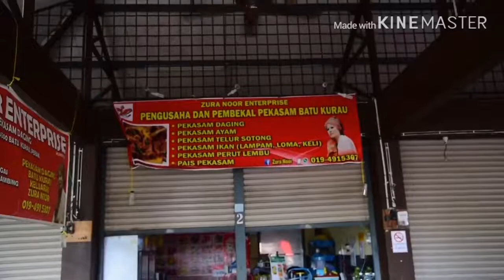IOW Penerangan Perak Daerah LMS (21 APRIL 2020)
Rakaman Video Info on Wheels
Jabatan Penerangan Malaysia Negeri Perak
21 April 2020

Hebahan Umum, Tinjauan dan Pemantauan Perintah Kawalan Pergerakan daripada Ibu Pejabat Jabatan Penerangan Negeri Perak

Lokasi :
Daerah Larut Matang dan Selama

📍Sekitar Kawasan Batu Kurau
📍Sekitar Kampung Perak
📍Sekitar Kawasan Taiping
📍Sekitar Simpang
📍Sekitar Kawasan Kamunting